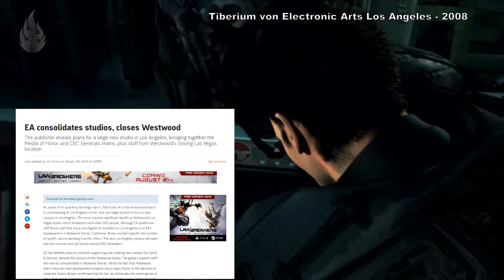Westwood Studios Historie - Ursprung und Sturz der Echtzeitstrategiespiele-Dynastie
Beinahe 20 Jahre prägten Brett Sperry und Louis Castle mit ihren Werken die Videospieleindustrie. In ihren Westwood Studios schufen sie zeitlose Klassiker und erfanden das Echtzeitstrategie-Genre. Wie es dazu und dem Ende der Firma kam, schildern wir euch in dieser Zusammenfassung.

0:39 Min - Firmengründung (1985)
2:31 Min - Temple of Apshai [Konvertierung] (1986)
3:28 Min - Roadwar 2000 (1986)
4:40 Min - Mars Saga (1988)
5:04 Min - BattleTech: The Crescent Hawk's Inception (1988)
5:16 Min - Hillsfar (1989)
6:06 Min - DragonStrike (1990)
7:03 Min - Eye of the Beholder (1991)
10:23 Min - Eye of the Beholder II: The Legend of Darkmoon (1991)
12:28 Min - Dungeons & Dragons: Order of the Griffon (1992)
12:40 Min - Dungeons & Dragons: Warriors of the Eternal Sun (1992)
12:58 Min - The Legend of Kyrandia (1992)
16:53 Min - Dune II (1992)
19:56 Min - Eye of the Beholder III - Assault on Myth Drannor (1993)
20:52 Min - Lands of Lore: The Throne of Chaos (1993)
23:56 Min - The Legend of Kyrandia: The Hand of Fate (1993)
25:30 Min - The Legend of Kyrandia: Malcolm's Revenge (1994)
27:23 Min - Resident Evil (1996)
27:45 Min - The Lion King (1993)
29:17 Min - Command & Conquer (1995)
33:43 Min - Command & Conquer: Red Alert (1996)
36:02 Min - Lands of Lore II: Guardians of Destiny (1997)
37:24 Min - Blade Runner (1997)
40:30 Min - Dune 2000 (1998)
42:13 Min - Lands of Lore III (1999)
43:01 Min - Command & Conquer: Tiberian Sun (1999)
44:56 Min - Command & Conquer: Red Alert 2 (2000)
45:52 Min - Nox (2000)
46:54 Min - Emperor: Battle for Dune (2001)
47:24 Min - Command & Conquer: Renegade (2002)
48:38 Min - Earth & Beyond (2002)
50:05 Min - Schließung der Westwood Studios
52:15 Min - Brett Sperry's Leben nach Westwood
52:51 Min - Louis Castle's Leben nach Westwood
53:20 Min - Nachfolgefirma: Petroglyph Games